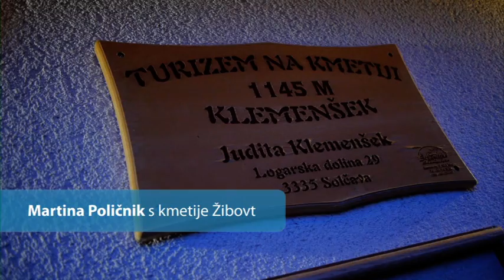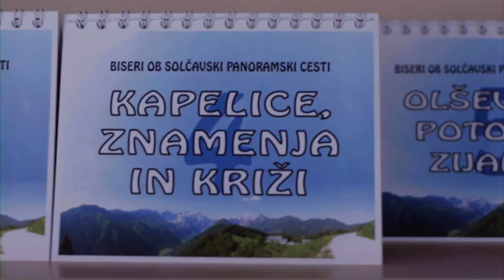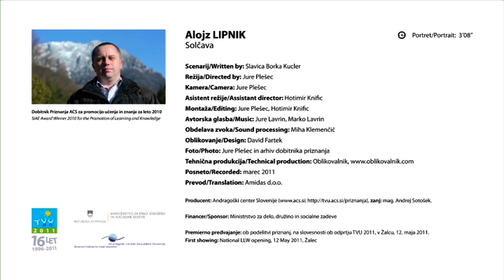Alojz Lipnik iz Solčave, Dobitnik priznanja ACS za promocijo učenja in znanja 2010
Solčavsko je leta 2009 prejelo prestižno nagrado Evropske komisije EDEN - Evropska destinacija odličnosti. Veliko zaslugo pri tem ima prav Alojz Lipnik, inženir gozdarstva, domoljub in župan Občine Solčava. Svojo usposobljenost za mentorja študijskih krožkov in drugo neformalno znanje, s katerim nenehno nadgrajuje svojo formalno izobrazbo, zna izkoristiti za povezovanje ljudi v občini. Predvsem pa prispeva k razumevanju in spoštovanju načel trajnostnega razvoja.

Oče štirih otrok je na naravo navezan že vse svoje življenje. O sebi pravi: »Moje delo, ki se udejanja v številnih projektih, se je začelo z izobraževanjem za mentorja študijskih krožkov.« K sodelovanju v študijskih krožkih je pritegnil raztresene visokogorske kmete in jih tako navdušil, da je njihovo sodelovanje preraslo v društvo. Na delavnicah in seminarjih je vedno dejaven udeleženec, pa tudi voditelj, moderator in predavatelj. Zasnoval in vodil je več uspešnih domačih in mednarodnih projektov, kot so: Solčavski gorski les, Turistična infrastruktura Solčavskega, Delta - reševanje prometa v turističnih območjih, Nature Experience, Stara & Nova Rinka idr.

Alojz se z novim znanjem, ki ga je pridobil v študijskih krožkih, loteva tudi županskih nalog. Ve, kaj je dialog. Zna poslušati in najti močno plat vsakega občana oziroma sodelavca. V razvojnih načrtih daje vseživljenjskemu učenju osrednji pomen. Solčavske visokogorske kmetije so svojo izvirno turistično ponudbo zasnovale v študijskih krožkih. Sad dela v krožkih je tudi Solčavska panoramska cesta, ki te kmetije povezuje. V resnici je razvojna vizija Alojza Lipnika zahtevna in zasnovana dolgoročno. Posebno mesto v njej zavzema skrb za mlade, zato že pripravlja občinski podjetniški inkubator in spodbude za mlade družine, saj se zaveda, da brez njih ne bo prihodnosti.